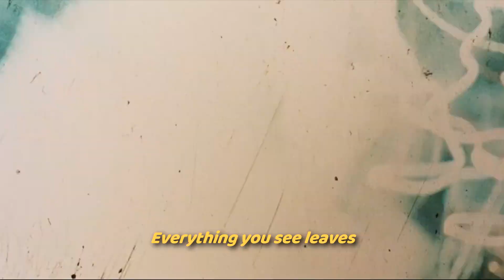Muted Color ⋆ sudden change (lyrics)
➧ movie: The Trip (1967 film)